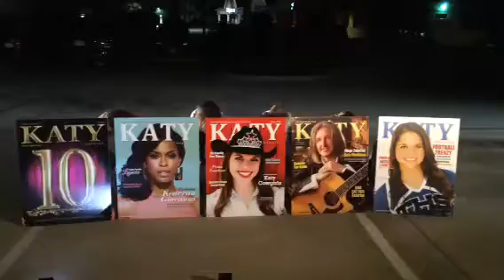Katy Magazine Halloween Dance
Katy Magazine ghouls and boy dancing in the street